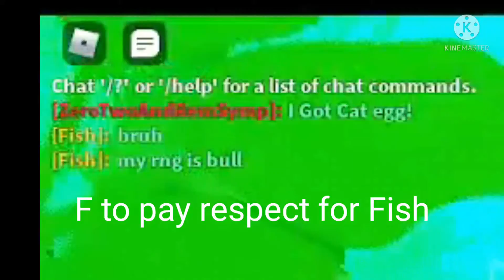World // Zero Tower 3.exe (The end of the video bugged)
Um yes i spend hours editing this .exe video

My Main Roblox Account (rouiseyhang and Display name: ZeroTwoAndRemSymp)

My Alt Account (PilotScientist and Display name: VirtualDefendSciAlt)

My Discord Server (Expires in 7 Days)

My Discord Server Ban Appeal (Expires in 7 Days)

Crossfire Account: VirtualSci and woodmouse

Recording set up:

OBS Studio

Editor:

As you can see on the Video: Kinemaster